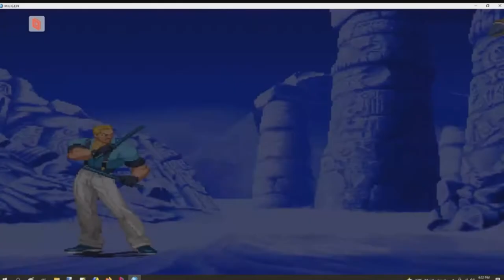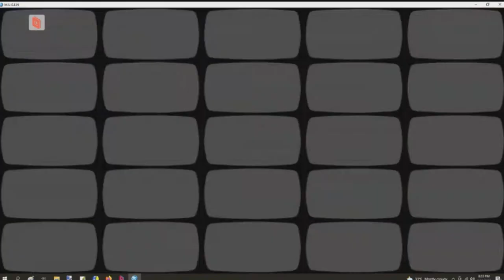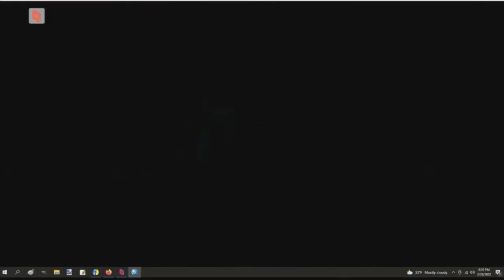MUGEN FIGHTING EVOLUTION By: BahamianKing @SwaggaKings84 V.S. Jamarr27 part 9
Mugen Fighting Evolution By @BahamianKingGaming
 the Ninth Clip of the first Long session in MUGEN FIGHTING EVOLUTION